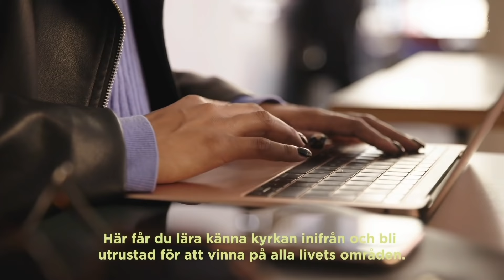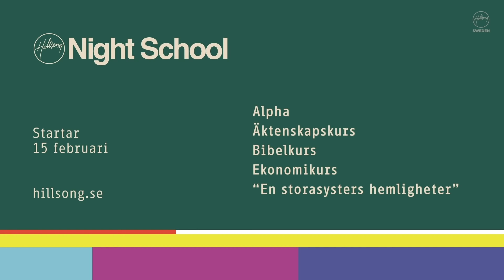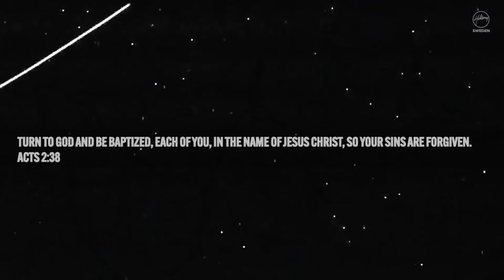Vad vill du att Gud ska göra? | Andreas Nielsen | Hillsong Sweden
Ta del av vårt förmiddagsmöte med Ps. Andreas Nielsen som predikar.

00:00 Lovsång - Vi tror (svensk översättning: This I Believe)
04:18 Lovsång - Rattle! (Elevation Worship)
10:15 Lovsång - Då brister själen ut
13:46 Prayer & Welcome
16:38 Church News
18:51 MC Spot
22:05 Kollekt
25:37 Predikan - Ps Andreas Nielsen (“Vad vill du att Gud ska göra?”)
54:06 Frälsningsinbjudan
57:31 Lovsång - Fresh Wind
1:00:43 Avslutning + Bön